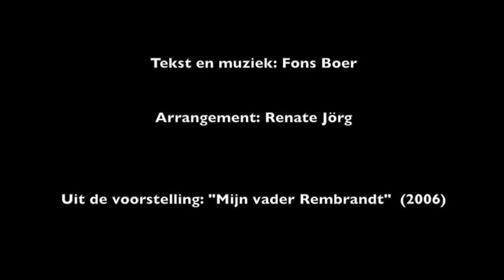Mijn eerste pianoles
Uit de voorstelling "Mijn vader Rembrandt"  (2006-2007)
door Theater De Overkant.
met:

Fons Boer:      zang / tekst / compositie